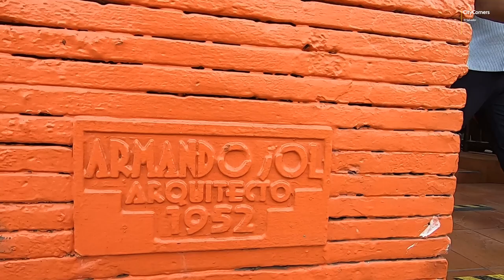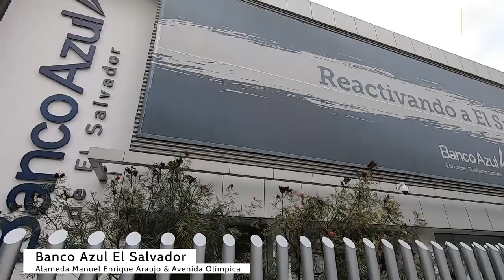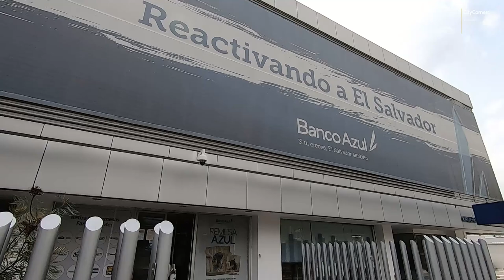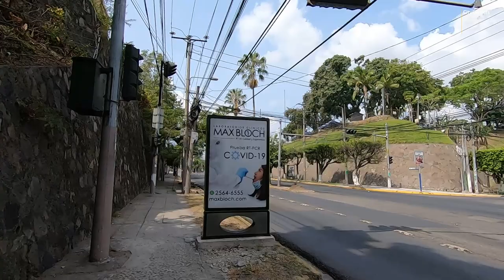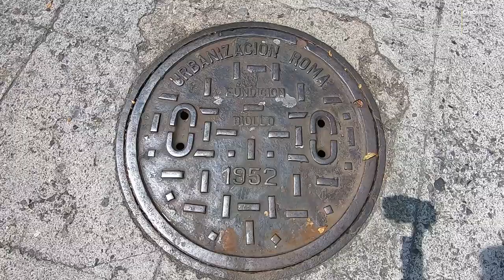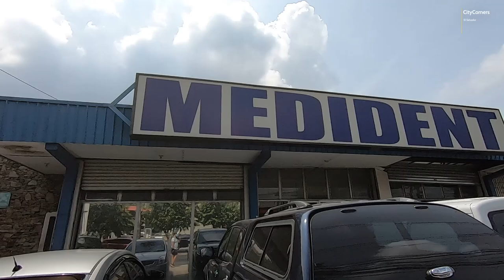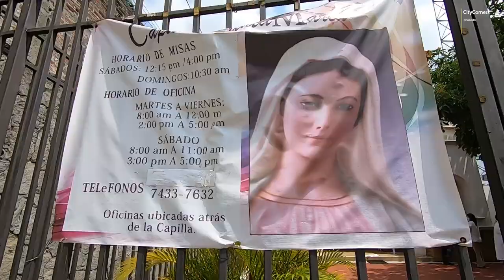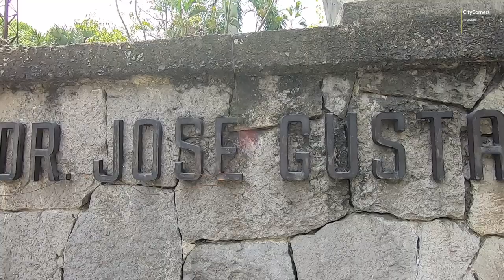(Narrado) Alameda Manuel Enrique Araujo en San Salvador, El Salvador (2021)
Recorriendo por 47’ minutos la Alameda Manuel Enrique Araujo de San Salvador, originalmente Camino a Santa Tecla y parte de la Carretera Panamericana.

Lugares de interés:
Edificio Confía (Ex-Edificio SISA), Pasaje Senda Florida, Centro Comercial Plaza Jardín, Centro Financiero Davivienda, Banco Azul de El Salvador, Edificio UNICOMER, Edificio PALIC (Pan American Life), Walmart Escalón (Ex-Hiper Europa), Pizza Boom, Edificio AFP Crecer (Antes Omnimotores), Círculo Deportivo Internacional, Complejo SERSAPROSA (Mansión Loma Linda), Ferreteria Castella-Sagarra, Centro Comercial La Mascota, Edificio 2 4 6 (Antes Canal 2), Centro Comercial Loma Linda, Centro Comercial Plaza Suiza, Centro Comercial Los Santos, Oficinas Marlen Lamur (Antes Avelar Hermanos), Unidad de Salud Barrios, Bulevar Venezuela, Ministerio de Obras Públicas (MOP), Estado Mayor Conjunto de la Fuerza Armada, Parque de Pelota Saturnino Bengoa, Comando de Doctrina y Educación Militar (CODEM), Hospital El Salvador (Ex-Feria Internacional o CIFCO), Centro Comercial Feria Rosa, Casa Presidencial (Antes Country Club de El Salvador), Plaza Doctor José Gustavo Guerrero.

San Salvador El Salvador
Centro Historico de San Salvador
Centro Historico de San Salvador antes y despues
Alameda Manuel Enrique Araujo
Hospital El Salvador
El Salvador walking tour
Feria internacional de el salvador
CIFCO el salvador